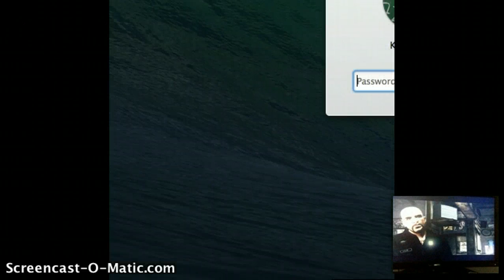GTA IV - Lost & Damned - Final Mission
I finally got this motherfucker done!!! Sorry about the shitty quality.